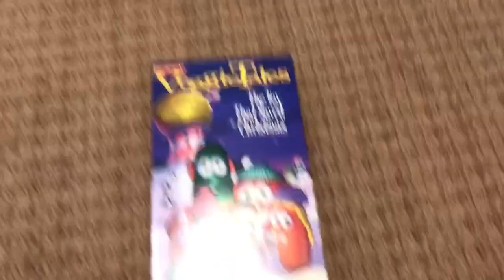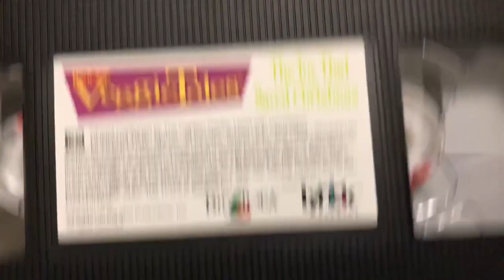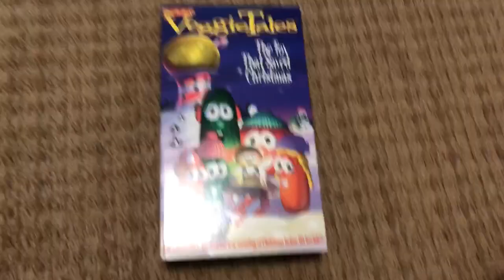VHS Update for October 17 2018